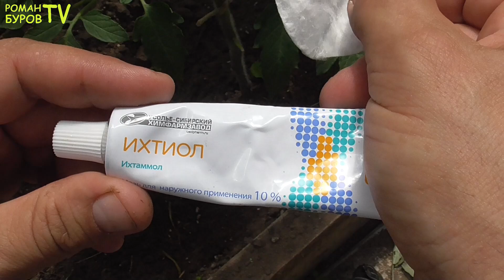УГОСТИЛ МУРАВЬЕВ АПТЕЧНОЙ МАЗЬЮ И ОНИ УШЛИ / БЕЗОПАСНОЕ СРЕДСТВО ОТ МУРАВЬЕВ ИЗ АПТЕКИ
@Роман Буров TV
В этом видео: как прогнать муравьев из теплицы